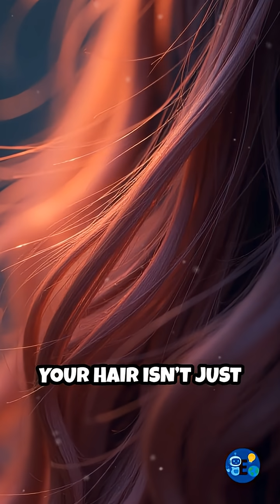How Your Hair Detects Weather Changes!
Did you know your hair can predict the weather? Discover the science behind hair follicle nerves and their surprising sensitivity!